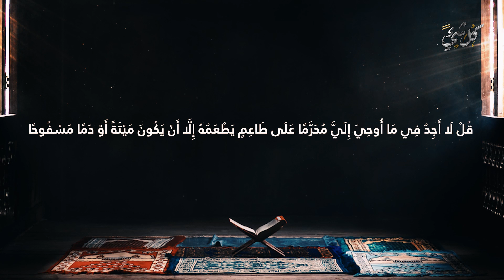ما هي النجاسات المغلظة التي تبطل الصلاة؟ وكيف يتطهر منها المسلم؟ بعضها سيفاجئك أنه نجس!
المسلم لا ينجس ولكن المسلم إذا أصابته نجاسة فتبطل صلاته.. فما هي النجاسات المغلظة التي تبطل الصلاة؟ وكيف يتطهر منها المسلم؟

◄ أخطاء تقع فيها النساء في الصلاة وفي العبادات الأخرى| تعرفي عليها واحذري منها عزيزتي لتكتمل عباداتك

◄ شئ محرم من يفعله في الحمام له عذاب شديد ويفعله أغلب المسلمين! فما هو؟ احذر منه عافاك الله

ما الفرق بين النجاسة يعفى عنها والتي تبطل الصلاة.
62 - كيفية إزالة النجاسة و متى يطهر الشيء المتنجس ؟ - عثمان الخميس
حكم قطرة البول على الملابس
21- لا ينجس شيء بالشك مالم تعلم نجاسته - الشيخ عثمان الخميس - فوائد مختارة من شرح كتاب دليل الطالب
281 - مبطلات الصلاة وهي ثمانية - عثمان الخميس
‏بهذا.. اصبحت صلاتك ‏باطلة
شيئ محرم علي المسلم فعله اثناء الصلاة حذرنا منه الرسول ﷺ احذر لتكون من اهل النار !!
إذا شك أحدهم في نجاسة ثوب أو بقعة أو غيرها
ما علاج وسواس النجاسة
ماهي النجاسات ؟ ______________ تعرف على النجاسات العشرة والتي لا يوجد نجس غيرها اعرفها حتى
وقوع النجاسة على الجسد او الثوب لا ينقض الوضوء
هل يجب الغسل أم تبديل الملابس التي أصابها المني ؟
الاستبراء من البول‬ - الشيخ عمر عبد الكافي‬